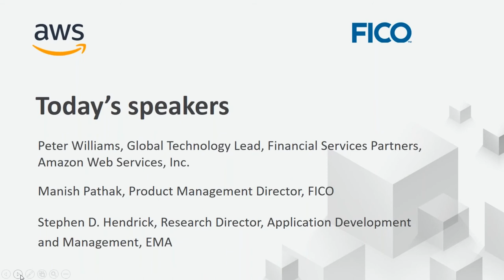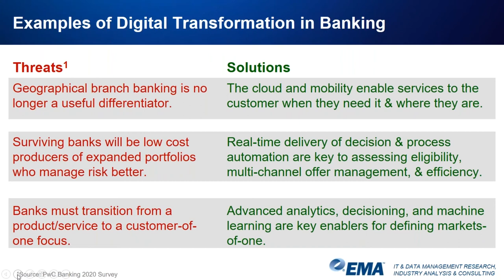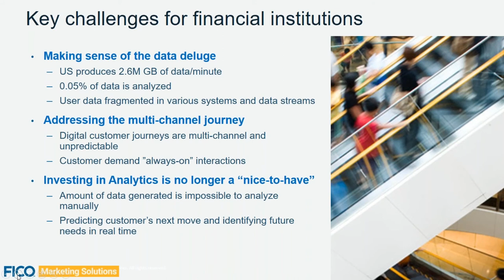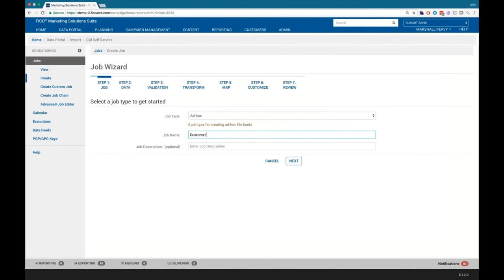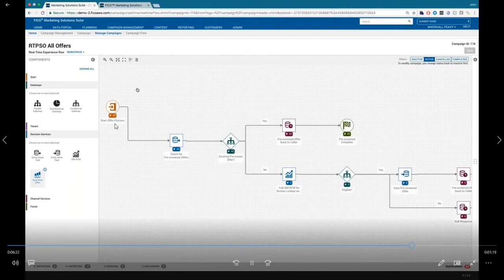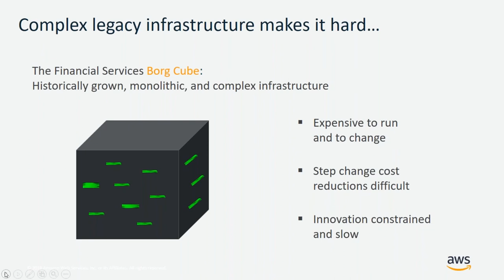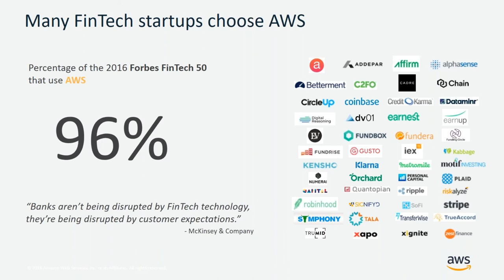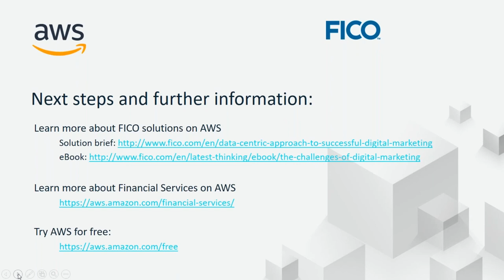Customer Engagement in the Age of Digital Transformation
The rise of the digital consumer has led to an explosion of data collected across all touchpoints in the financial services industry. Real-time online interactions are the new normal. To engage Millennial customers, marketers must leverage innovative solutions. In fact, 75% of Millennials don’t receive many offers from their bank and 43% feel their bank doesn’t communicate through preferred channels. Omni-channel strategies can help you successfully engage your customers with real-time interactions as well as outbound campaigns. In this webinar, learn more about how Amazon Web Services (AWS) and FICO can help you build better customer engagement.